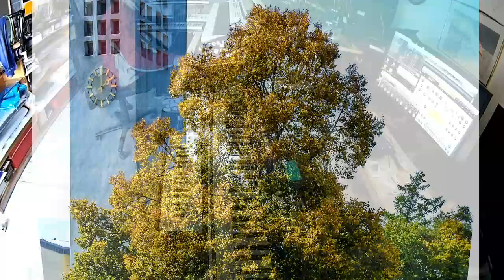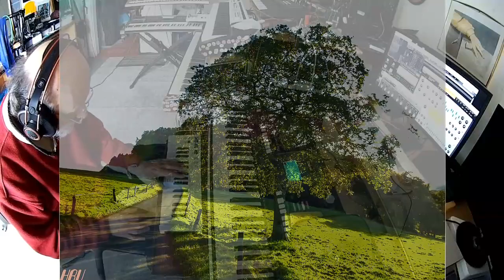Bergisch-Land Photo-Music-Story /// 6734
Hallo Freunde,...habe hier Ende September mal eine kleine Session auch mit Software gemacht.
Die Fotos mit der Nikon P900.
Liebe Grüße  und Danke für´s schaun und hören. Kopfhörer empfohlen !!!
Hi friends,...have made here at the end of September times a small session also with software.
The photos with the Nikon P900.